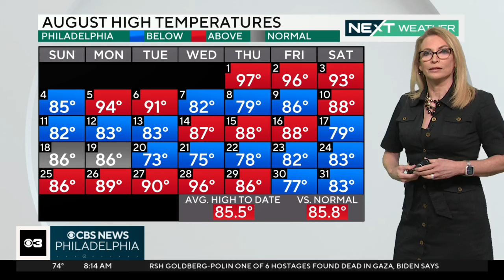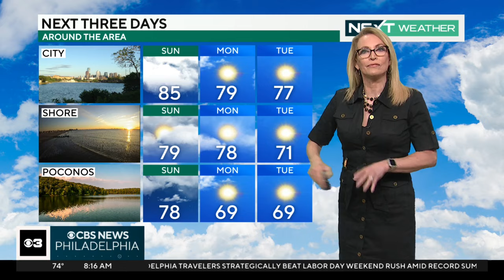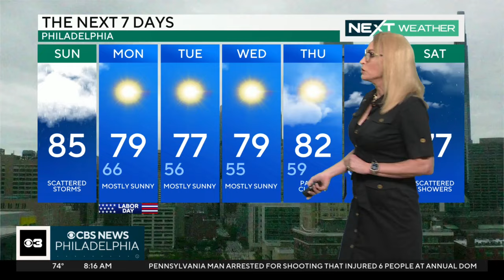Muggy and warm Sunday in Philadelphia, chance for a shower or storm throughout the day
Sunday will be muggy and warm with highs in the mid-80s, and the chance for showers and storms could impact holiday weekend plans. But Labor Day is shaping up to be beautiful across the region with sunny skies, lower humidity and no chance for rain.